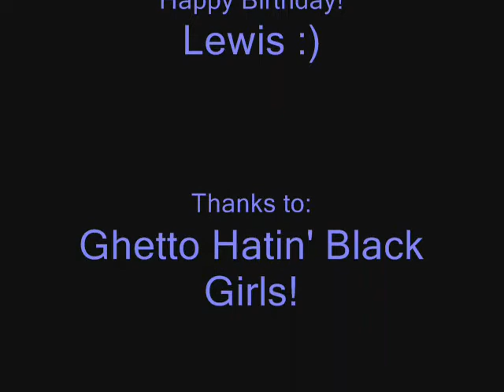GHETTO HATERS!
People are disgusting!